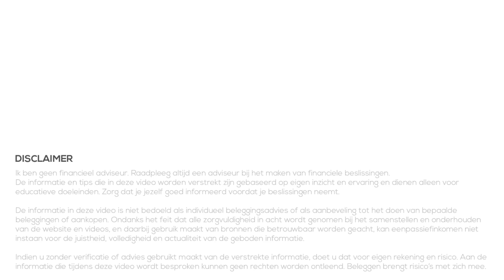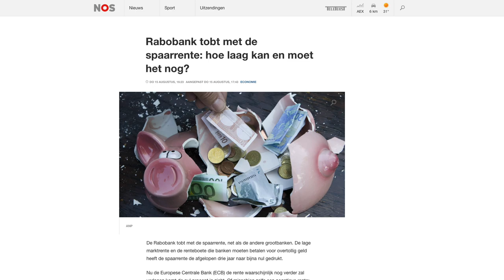Financieel Advies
Financieel Advies (2019)
👇Kijk hieronder voor meer informatie en links👇

In deze video gaan we kijken naar financieel advies. Want we hebben informatie nodig om keuze's te maken. De vraag is van wie krijg jij advies, en wat ga jij met deze adviezen doen?

Ik bespreek dan ook de manier die ik toepas om informatie en adviezen in te winnen en hoe ik vervolgens deze input gebruik om keuze's te maken.

★ BESPROKEN LINKS/ONDERWERPEN★
01:29 Beginnend Beleggen
04:56 Waar haal je advies vandaan?